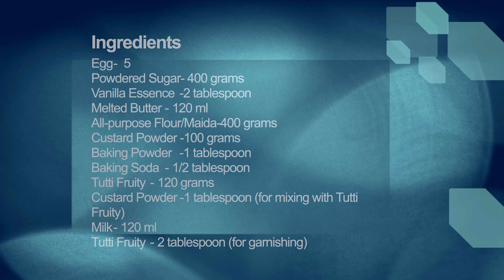Custard Powder Cake in Tamil | கஸ்டர்டு பவுடர் கேக் | Homemade cake | Bakery style Cake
Custard Powder Cake in Tamil | கஸ்டர்டு பவுடர் கேக் | Homemade cake | Bakery style Cake | Sponge Cake
| Homemade Food | Health Tips | Home Remedy |

| Other Video Collections |

Sambar Powder in Tamil | சாம்பார் பொடி | Smart Illathu Arasi

| New Upload on Every Week |